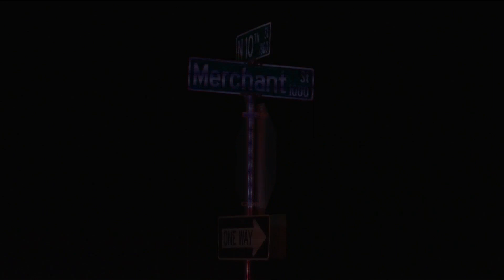Documents: North Abilene murder suspect was inside vehicle when he shot victim